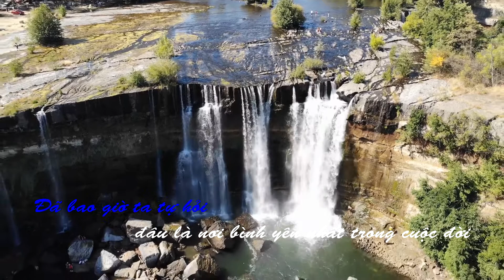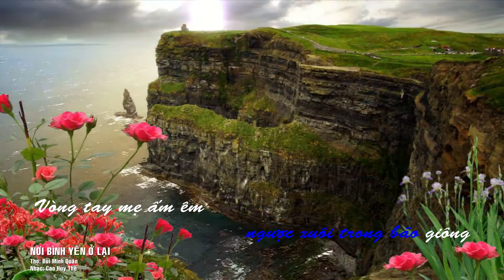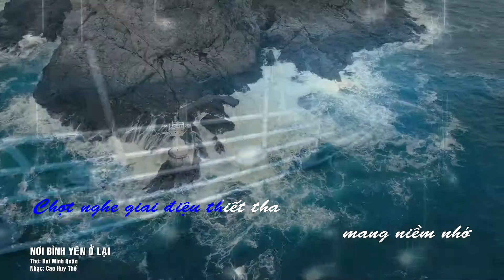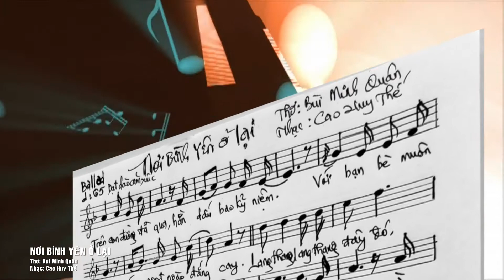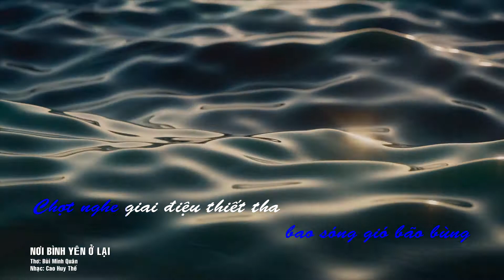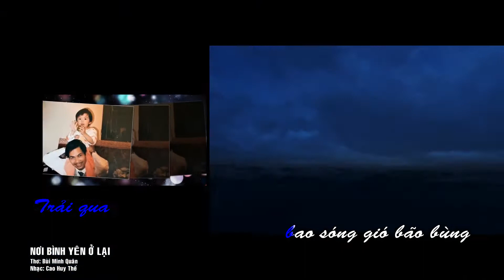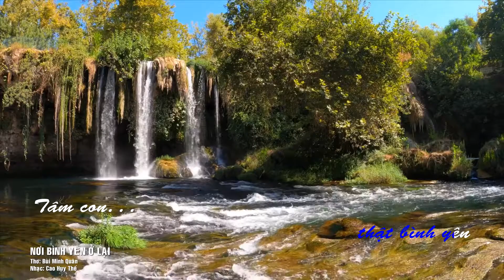NƠI BÌNH YÊN Ở LẠI |Thơ: Bùi Minh Quân | Nhạc & trình bày: Cao Huy Thế | Ca khúc trữ tình lãng mạn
Ca khúc trữ tình lãng mạn
NƠI BÌNH YÊN Ở LẠI
Thơ: Bùi Minh Quân
Nhạc & trình bày: Cao Huy Thế
28/9/2021